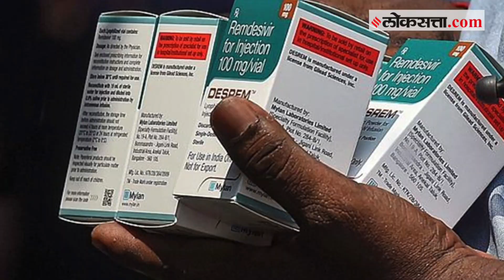धक्कादायक | मृत्यू झाल्यानंतरही दोन दिवस उपचार सुरू असल्याचं सांगत रूग्णांच्या नातेवाईकांची फसवणूक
महाराष्ट्रातील सांगली जिल्ह्यात धक्कादायक घटना घडली आहे. मृत्यू झाल्यानंतरही दोन दिवस उपचार सुरू असल्याचं सांगत रूग्णांच्या नातेवाईकांची फसवणूक करून त्यांच्याकडून पैसे उकळण्यात आले आहेत.